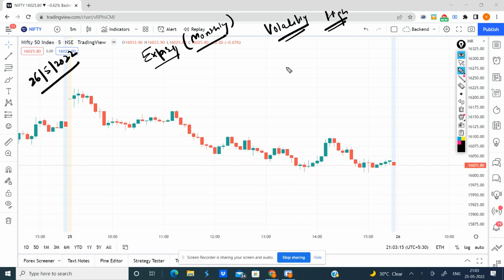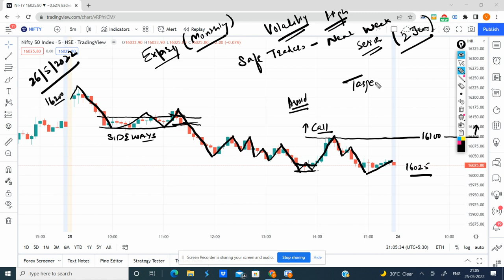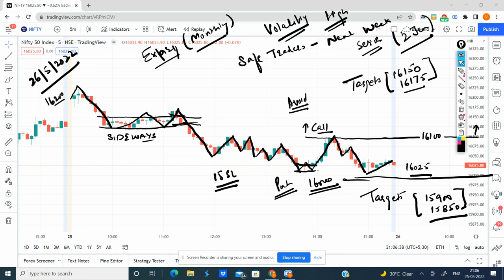26 May 2022 | Nifty Prediction for Tomorrow | Nifty Daily Technical Chart & Analysis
This video is for 26 May 2022 Prediction for Tomorrow. It will help you understand Technical Chart for Nifty Analysis.